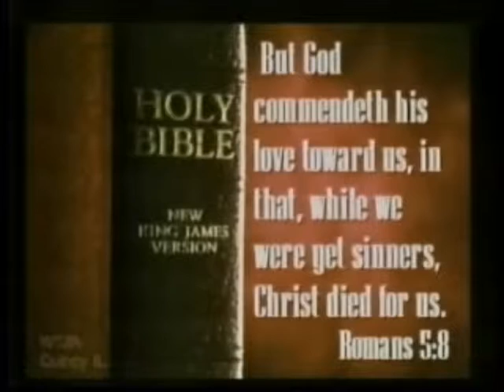WTJR Pastor Speaks -983 - Wesley Foster Hannibal Missouri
Guest: Pastor Wesley Foster Eighth & Center Baptist Church Hannibal Missouri 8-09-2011
WTJR Program: Pastor Speaks
This is a WTJR produced program that allows local area pastors to preach from the pulpit on TV and to inform the viewing audience of their church location and service times. Pastor Speaks allows visiting missionaries and evangelists to the area to bring forth the Word.